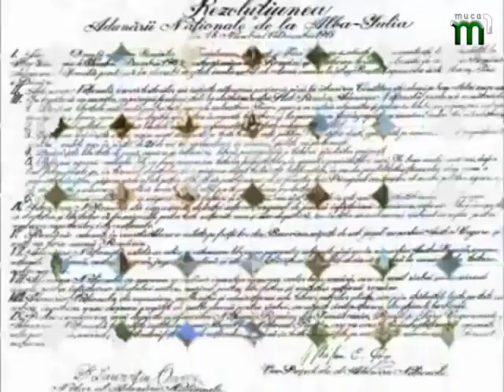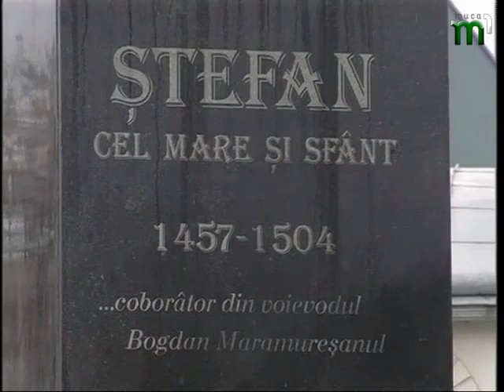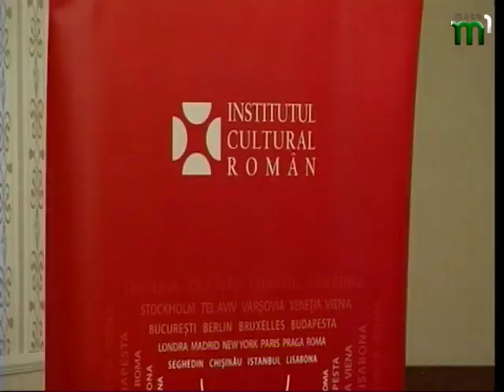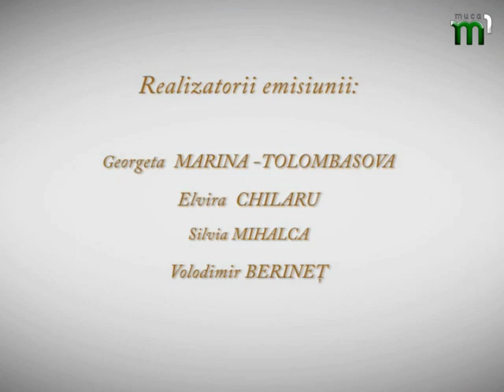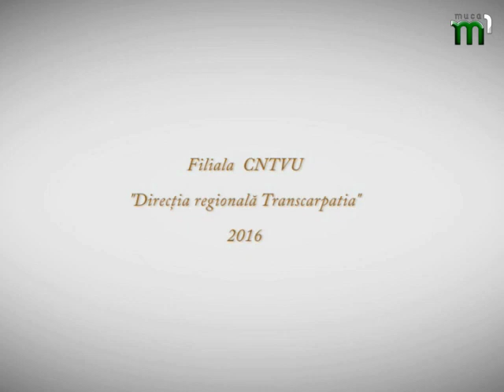Румунське слово (01.12.16)